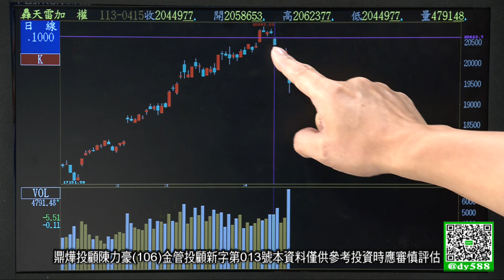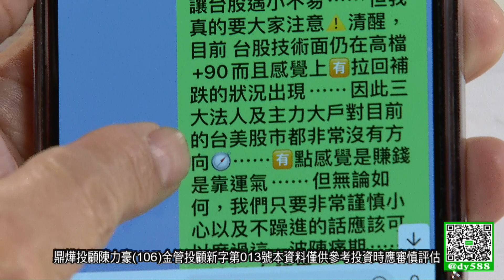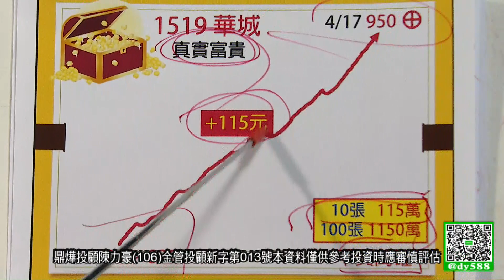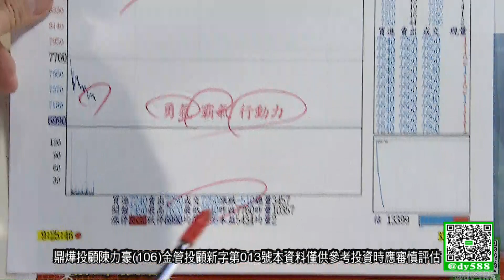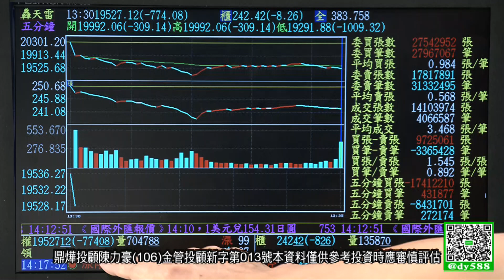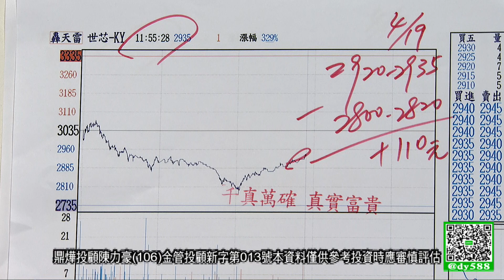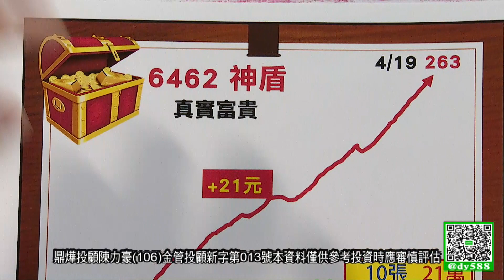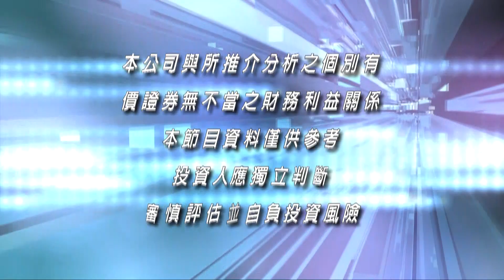20240419豪門世家 陳力豪分析師c